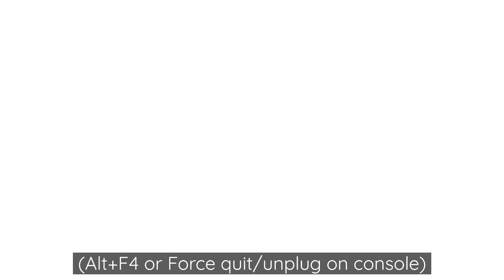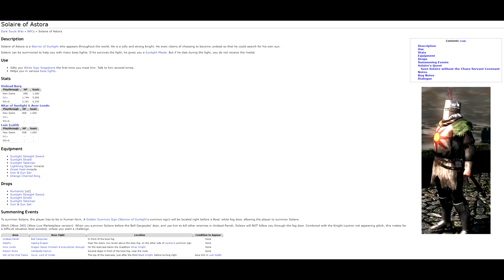How to Pacifist Dark Souls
A detailed guide on doing a Pacifist run in Dark Souls Remastered.
All footage captured in the most recent version of Dark Souls Remastered. All glitches work on both PC and console.

The Spire for reviewing & checking the spelling on this and many other videos.
Green Pineapple for all those Russian subtitles.
This video was made possible by SolTheCleric's Dark Souls True Pacifist Run.